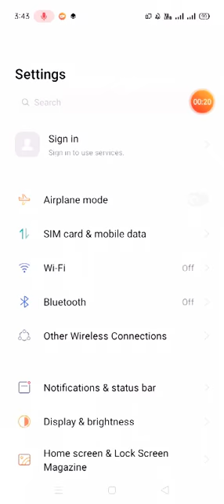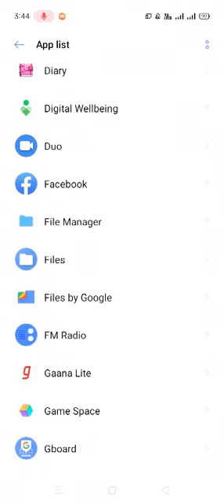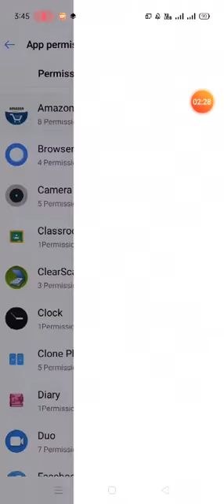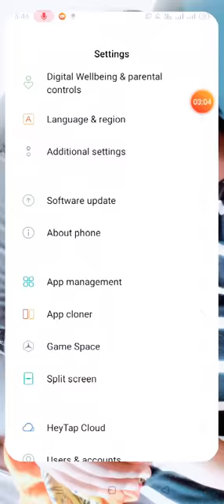How to stop data lose in phone, data ko khatam hone se kaise roke, How to save data pack in phone